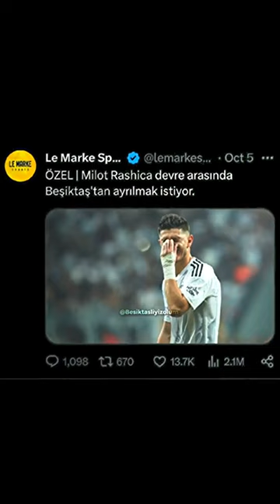Beşiktaş Futbol Tiktok Videoları!!!!(1)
Arkadaşlar bu benim ilk videom umarım güzelce ilerleriz ve beraber bu yolda iyi işler başarırız.